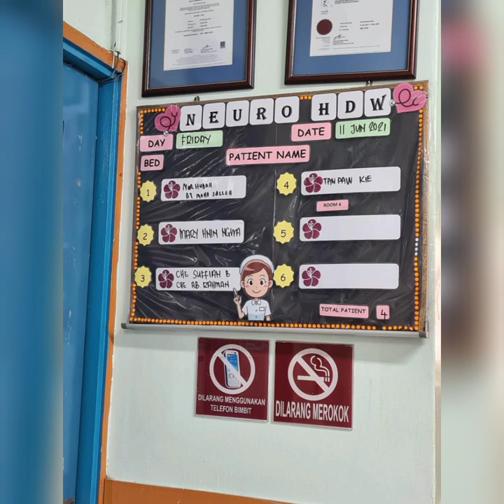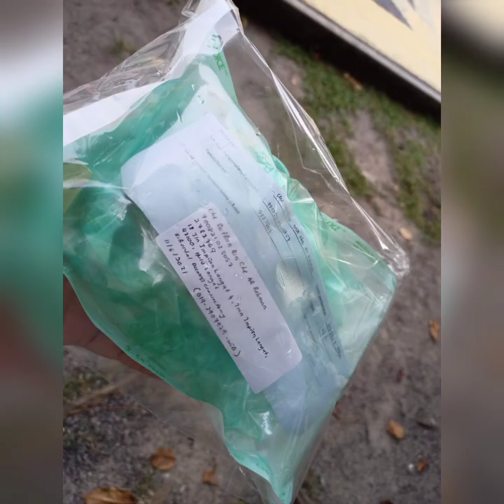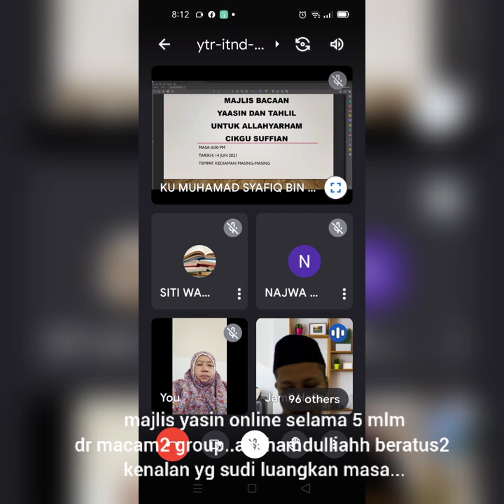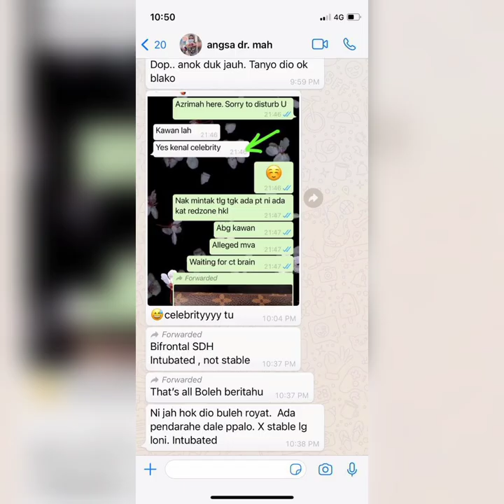al-fatihah (dibaca) buat che suffian che ab rahman 21/8/1970 - 13/6/2021